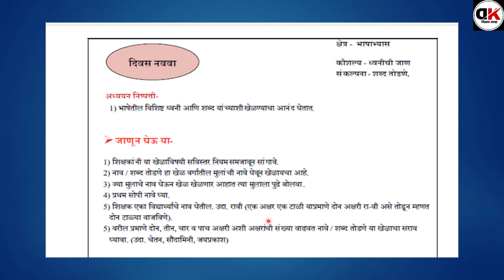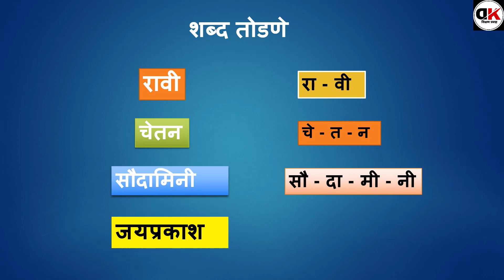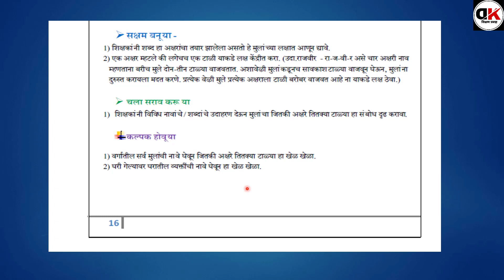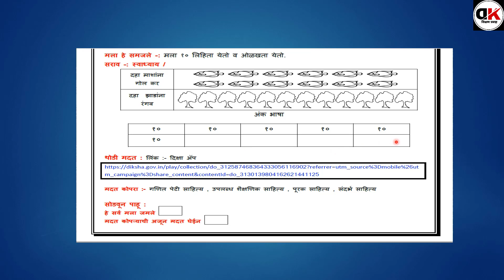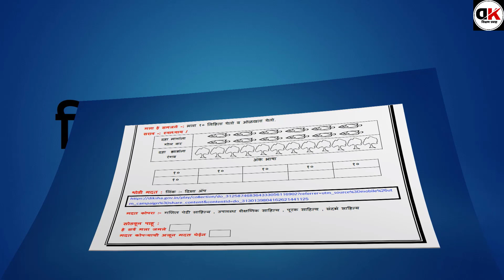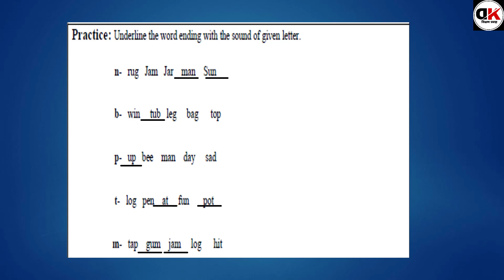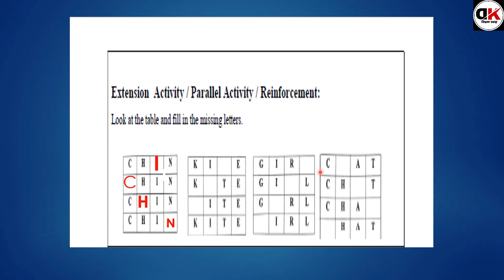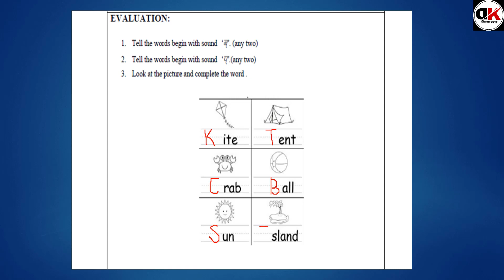सेतू अभ्यास दुसरी / सर्व विषय / Bridge course std 2 / दिवस नववा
# सेतूअभ्यासक्रम